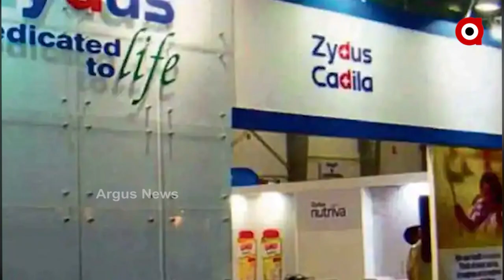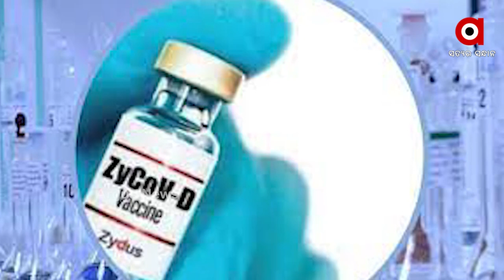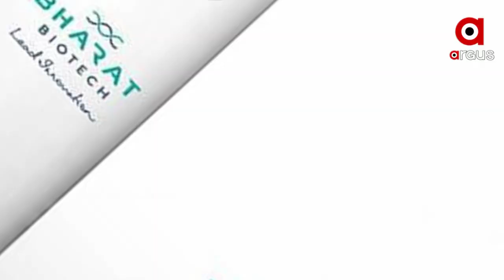କରୋନା ମହାମାରୀ ଲଢ଼େଇରେ ଦେଶକୁ ମିଳିଲା ନୂଆ ଅସ୍ତ୍ର | Argus News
କରୋନା ଲଢ଼େଇରେ ଦେଶକୁ ବଳ ଦେବ ନୂଆ ସ୍ବଦେଶୀ ଟିକା । ଜାଇଡସ୍‌ କାର୍ଡିଲାର କରୋନା ଟିକା ଜାଇକୋଭ-ଡି କୁ ମଞ୍ଜୁରୀ ଦେଇଛନ୍ତି କେନ୍ଦ୍ର ସରକାର । ସବୁଠୁ ବଡ଼ କଥା ହେଲା ୧୨ରୁ ୧୮ ବର୍ଷର ପିଲାମାନଙ୍କ ପାଇଁ ଏହି ଟିକା ପ୍ରଭାବଶାଳୀ ବୋଲି କମ୍ପାନି ପକ୍ଷରୁ କୁହାଯାଇଛି । ସରକାରଙ୍କ ‘ମିଶନ କୋଭିଡ ସୁରକ୍ଷା’ କାର୍ଯ୍ୟକ୍ରମରେ ଏହି ଟିକାକୁ ବିକଶିତ କରାଯାଇଛି ।